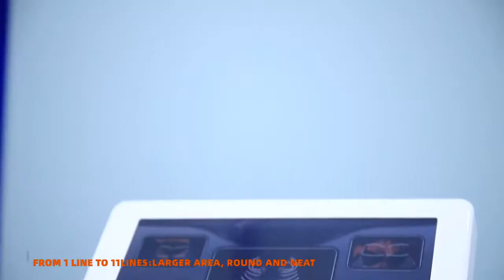3D HIFU Face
Our main and best seller products as following:
Spider vein removal machine;
Cryolipolysis Slimming Equipment;
High Intensity Focused Ultrasound Slimming Machine(HIFUSHAPE)
808nm diode laser+IPL hair removal machine;
808nm Diode Laser Hair Removal Machine;
IPL machine and SHR hair removal machine;
Q Switched Nd Yag Skin Care Machine;
Laser Tattoo Removal Machine;
Skin Analyzer Machine;
Fractional RF Micro needle;
Thermage Skin Treatment Machine;
Ultrasonic cavitation body slimming machine